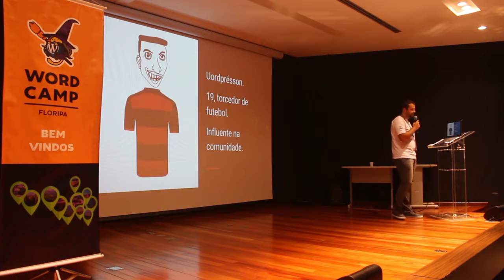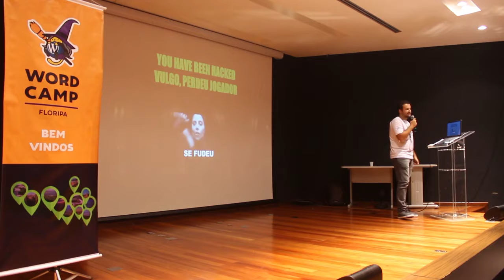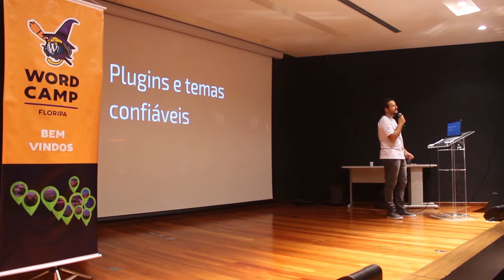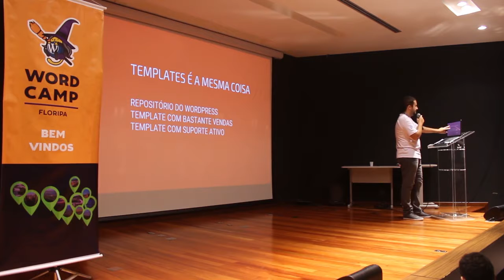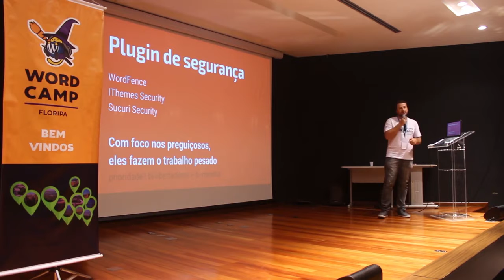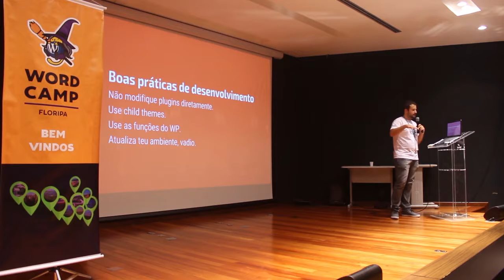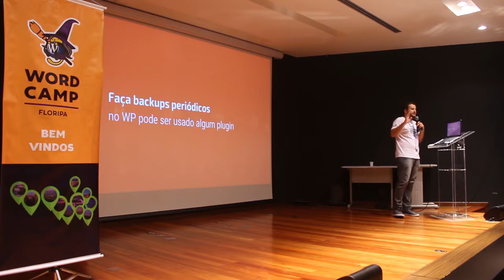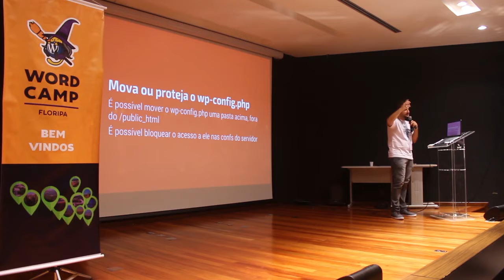Samuel Adiers Stefanello: Armored WordPress II: agora ele voa.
Vamos mostrar recomendações práticas de como deixar seu WordPress no ar com mais segurança, com foco na plataforma.